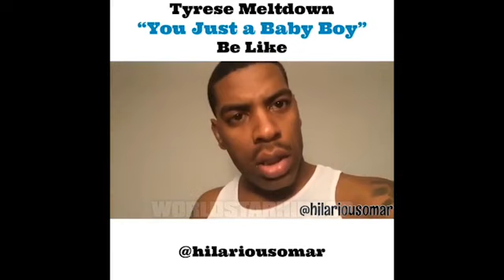Best Of Tyrese Crying Memes! (Compilation)